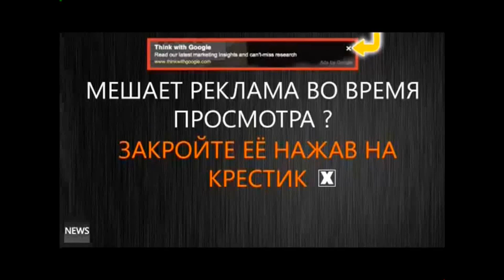AMAZING SHAMAN PARTY in Pattaya पटाया 芭堤雅 พัทยา باتايا Πατάγια 파타야